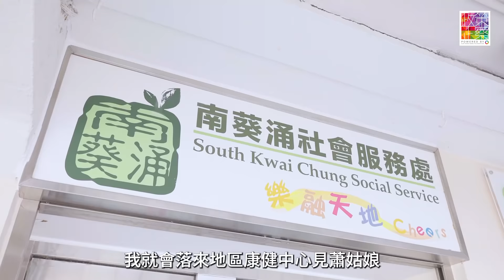【走進基層醫療👩🏻‍⚕️ 之 實測地區康健中心🏡】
「去地區康健中心最重要係方便我哋，又識到其他老友記👵🏻👴🏻，開心一齊去玩～☺️☺️」司徒女士成日都去葵青地區康健中心，佢話除咗接受量血壓等健康檢查，仲會有人跟進佢嘅健康情況，有咩唔舒服都會落去搵姑娘傾；更重要嘅係唔止地點「就腳」，仲可以識到一大班老友記，可以話人都開心咗。

想知地區康健中心點樣幫到長者？快啲睇片啦🎬！

【基層醫療知多啲！】
»水中物理治療🤽🏻‍♀️🤽🏻‍♂️你見過未？
»市民、醫護、社福界親述：基層醫療點解重要？